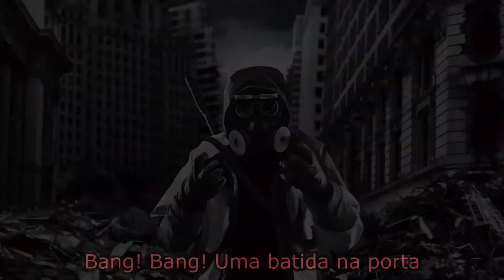Buddy Holly - Weezer Legendado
Não tenho direitos sobre a musica ou as imagens, apenas sobre a edição e a legenda

I have no Copyrights over music or images, only editing and subtitles

Bye :)